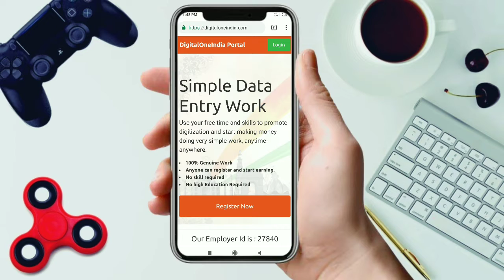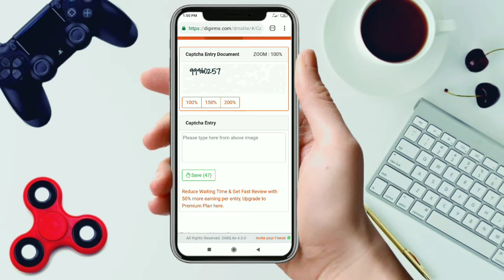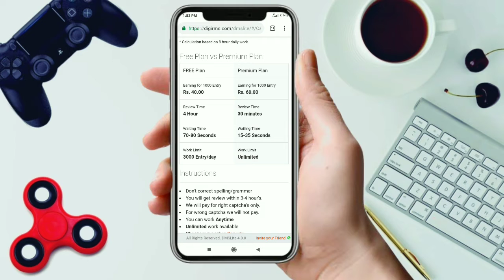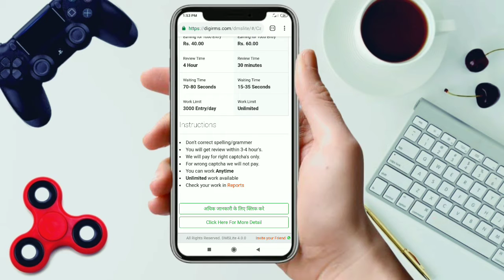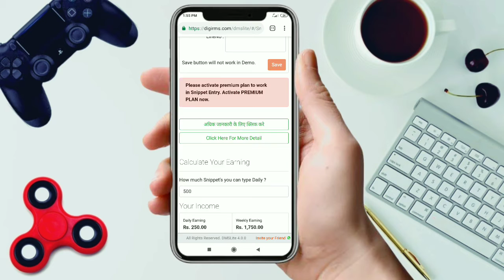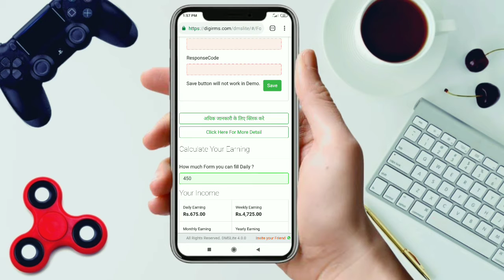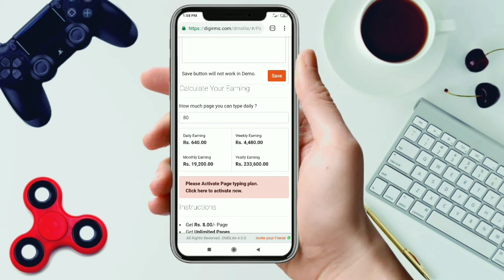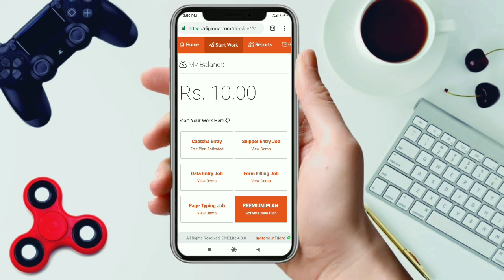Online Part Time Job Tamil | Typing Work Online | Work From Home | No Investment | Earn ₹3,000/Day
Hello friends welcome 🎉 to new tech tamil

Contact About Page

you can watch all kinds of videos like technical & technology on this channel. If you have any questions, comment in the comment box below and give it a video immediately. Thanks